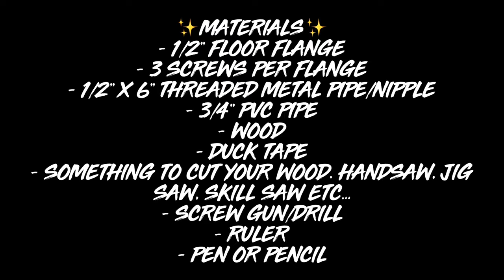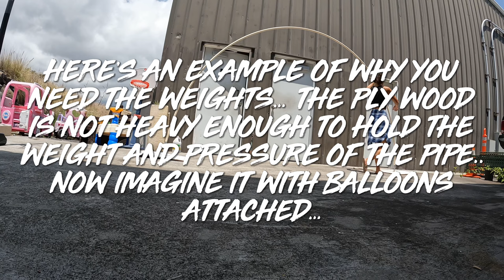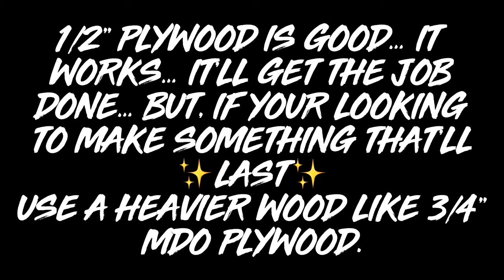Balloon stand I Balloon base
I'll show you how I make my balloon stands/bases for columns, standard arches & large arches.

I'll share it all... The materials I used, where I bought them, how I put it together etc...

Unfortunately, I didn't do a voice over, it's all captions, but if you can bare with it, I feel you'll get a lot of valuable information.

Floor flange:

Threaded pipe/nipple: